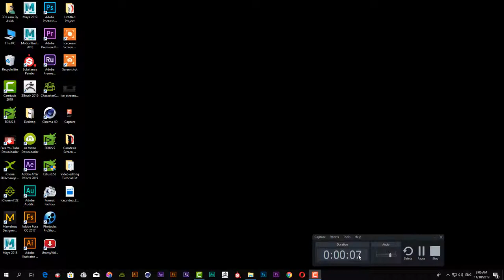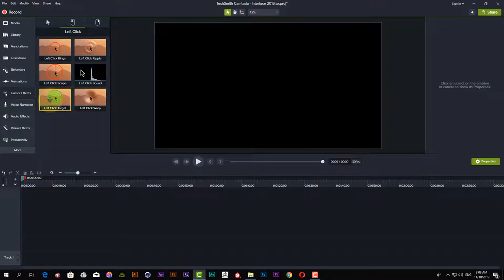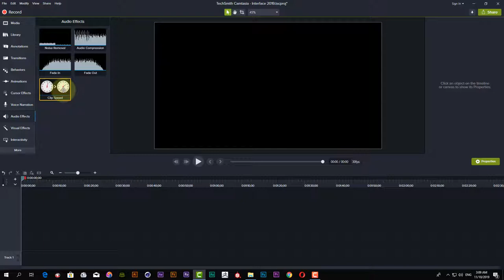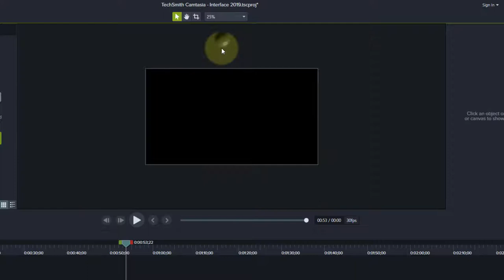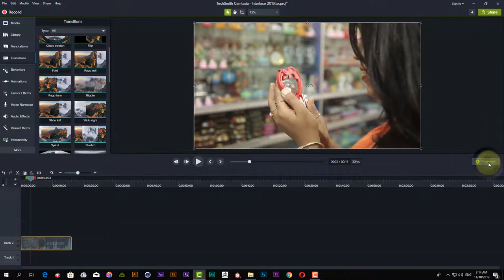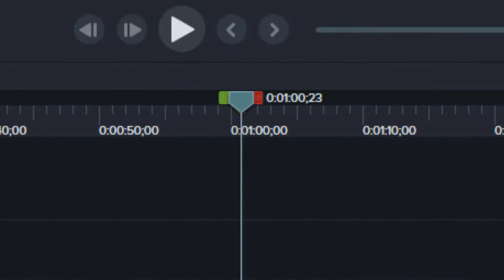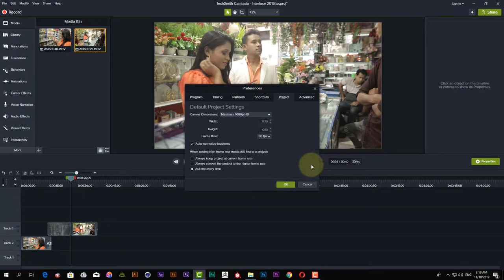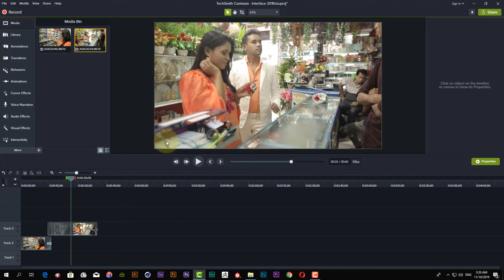Camtasia Interface 2019 Bangla by Asish Roy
Camtasia একটি স্কিনকাষ্ট ও ভিডিও এডিটিং সফ্টয়ার। আমার এই ভিডিও দেখলে আপনি খুব সহজে Camtasia দিয়ে ভিডিও এডিটিং করতে পারবেন যা সম্পূর্ন বাংলা ভাষায় বিস্তারীত ভাবে তৈরি করা হয়েছে।কাজ করতে গেলে অনেক সমস্যায় পড়তে হয় সেগুলো চিন্তা করে বিস্তারীত ভাবে বলা হয়েছে। এখানে How to screen record, Video Editing in Camtasia করতে পারবেন। তবে একটা কথা অবশ্যই ভিডিও এডিটিং সম্পর্কে ভালোভাবে জানতে ও বুঝতে আমার Camtasia সংক্রান্ত সর্ম্পূন ভিডিওগুলো দেখবেন।
Camtasia video editing - how to record screen and edit videos with camtasia studio.
how to edit video in camtasia studio bangla tutorial | bangla video editing tutorial part. camtasia studio 2019 video editing full bangla tutorial.